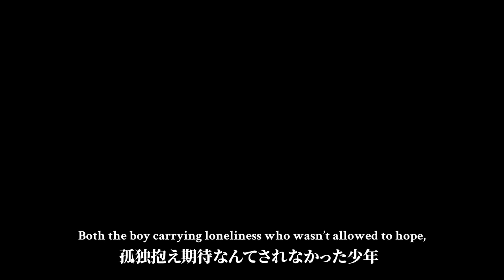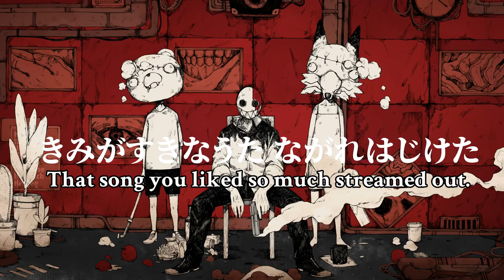[Misumi feat. Hatsune Miku] オルターエゴ / Alter Ego (English subs)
The translation is from the official upload here on YouTube, with corrections from Migu39 over at the VocaloidLyrics wiki.

The original subtitles tend to move just a bit between lines. It's kinda hard to tell on some of them, so my subs are probably a little off.

Lyrics
The present time is 4 AM
I’m sick and tired of everyone
The shape of my existence has already mutated
My colors become vague, without being graded into black or white
Inhale, then exhale
It’s almost as if I’m dead
But in reality, if one listens I’m just about alive

I say that I don’t care what happens anymore.
That I don’t have single drop of fear
But the only thing I know is that the end will be
the evening sun sinking below the horizon.

But that’s fine, just if you’d turn to ash and disappear
Before we’re swallowed by that figure that quietly went insane
With neither a zero or an end, the countless eyes in my head
They blabber, going on and on and on. Oh just shut up.

How about you just quit being human
The moral of Adam and Eve and the sin they committed
is that good and evil are just man-made fabrications.
Someone once told me that standing right behind me.
I wanted to make something of myself exactly because I can't do just that.

The truth is I already know that
the day I’m forgiven will never come
The final moments of a bloomed petal
are when it falls to the ground to become dirt, whirling in the wind.

But that’s fine, just if you’d get broken by sorrow and disappear
Before we’re swallowed by that smile coated with lies
A world where matter is void, the countless hands in my head

Both the boy carrying loneliness who wasn’t allowed to hope,
and the naïve girl who was betrayed and had to bear the wounds
Oh, I see. They were both me.
You are me, and you are also me.
I can’t go back to being on my own.

Please show me a smile.

But it’s fine, just if you’d drown in the blue and disappear
Before we’re swallowed by those eyes filled with pain
At zero, I hum a hoarse song about the broken world
and the sound of the finale rings out.

The day before death, I’ll take the proof of your existence, so similar to mine
I’ll steal it away, destroy it, then pray, and burn it. This all ends today, after all.
Blooming from the ash, before everything crumbles away
give me a smile and let’s bow a greeting.
That song you liked so much streamed out.